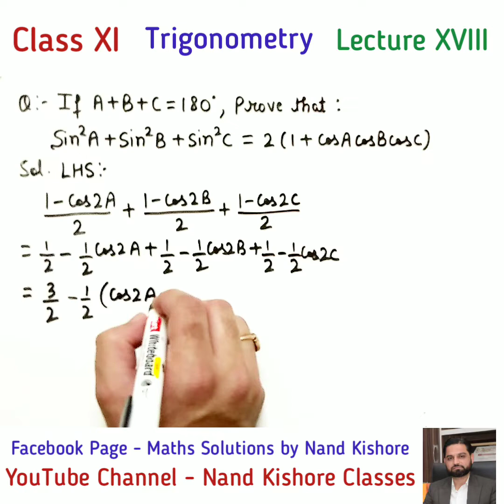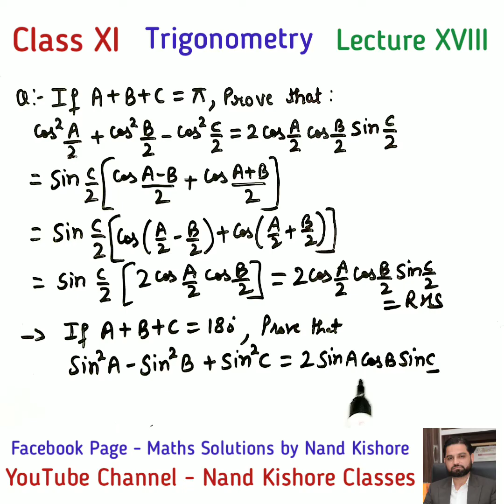Class 11 Maths Trigonometry Lecture XVIII - A+B+C=π Important Questions